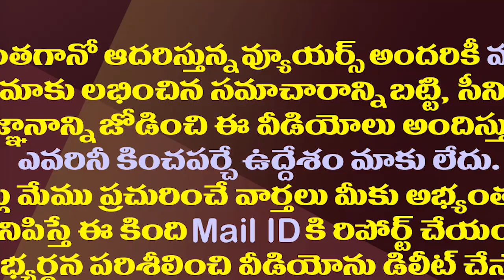విపక్షాల వింత రాజకీయం..ఇలా ఏ రాష్ట్రంలోనూ జరగదేమో!| AP Opposition Strange Politics Against CM Jagan